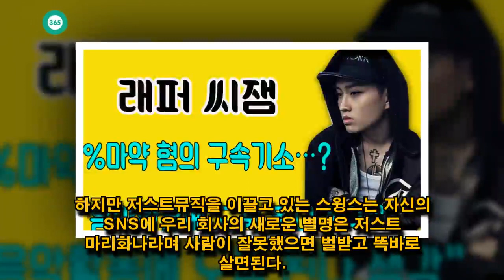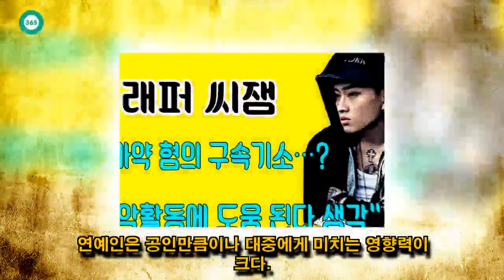John Ferguson: 래퍼 씨잼, 마약 혐의 구속기소…"음악활동에 도움 된다 생각"